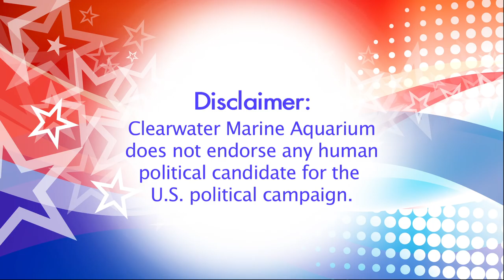Winter for President: A Win For Inspiration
We are happy to announce that with your help and over 2 MILLION votes Winter has won the vote for inspiration! With all the lighthearted fun we had during Winter's campaign, we also tried to get out some important messages that we hope resonated with you. Here is the  recap of Winter for President!

Watch Rescue-Clearwater, Clearwater Marine Aquarium's web TV series, A real life follow up to the Dolphin Tale films